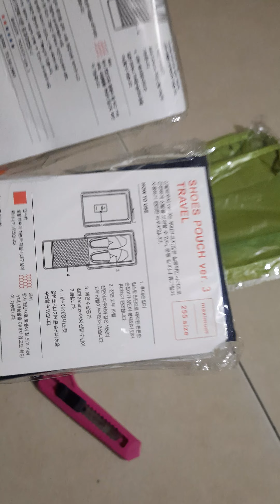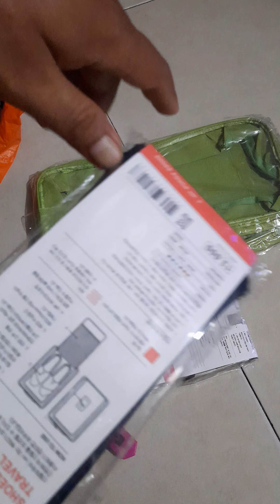Shoe pouch waterproof